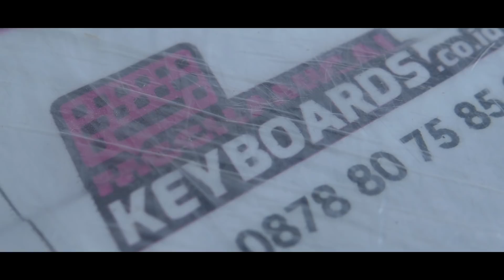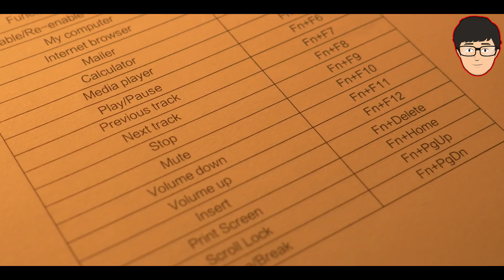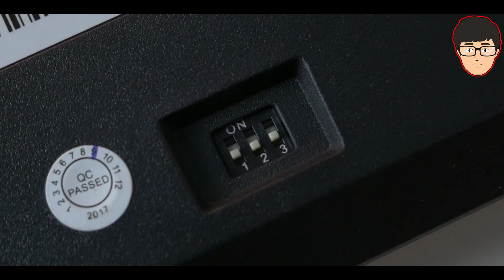Magicforce 82 - Standard Mechanical Keyboard 2018 !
Magicforce Smart 82 ini bisa dibilang adalah standard dari sebuah mechanical keyboard dari segi build quality, switch dan keycap yang digunakan. Selain itu versi typewriter nya memberikan sensasi mengetik seperti menggunakan mesik tik jaman dulu.

Produk yang direview pada video ini disediakan oleh mechanicalkeyboards.co.id tanpa biaya, kami dari CrankyTechID tidak menerima arahan apapun dari brand yang bersangkutan dalam mereview produk ini.